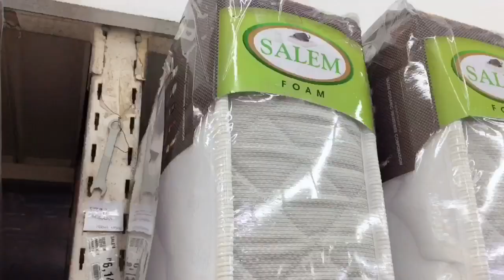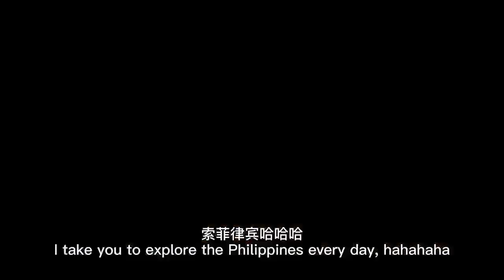How do Chinese buy beds in the Philippines?华人在菲律宾怎么买床垫？